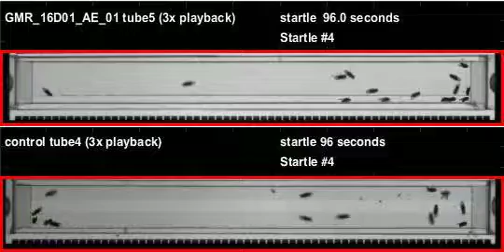GMR_16D01_AE_01_shi_Apollo_20120314T144751 buzz (seq2)